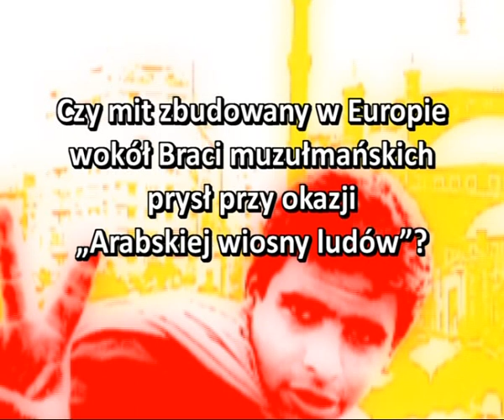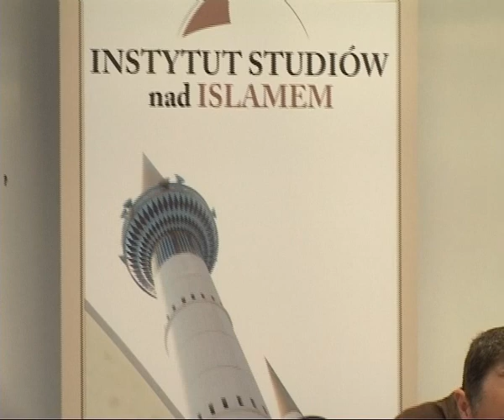Czy mit zbudowany w Europie wokół Braci muzułmańskich...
Prof. dr hab. Bruno Drwęski -Czy mit zbudowany w Europie wokół Braci muzułmańskich prysł przy okazji „Arabskiej wiosny ludów"?
Referat wygłoszony 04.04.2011 we Wrocławiu podczas międzynarodowej konferencji naukowej "Bracia Muzułmanie na ławie oskarżonych"
Organizatorzy: Muzułmańskie Centrum Kulturalno-Oświatowe, Instytut Studiów nad Islamem, Uniwersytet Wrocławski.